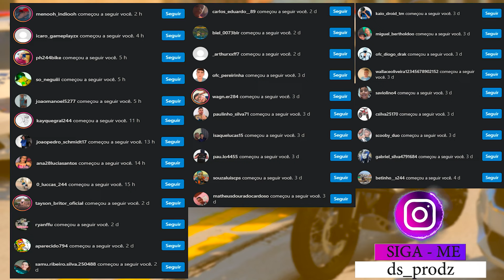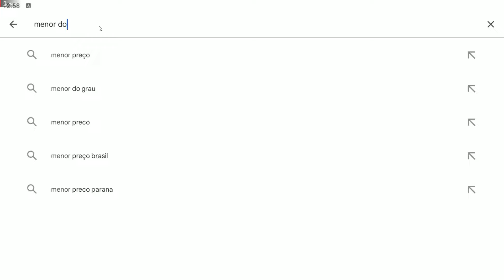ACHEI MOTOS NO HOSPITAL ABANDONADO | GTA 5 MODS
Participantes